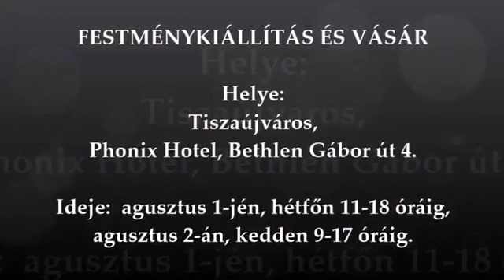Festménykiállítás és vásár - Tiszaújváros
Székely Ernő A+B Galéria